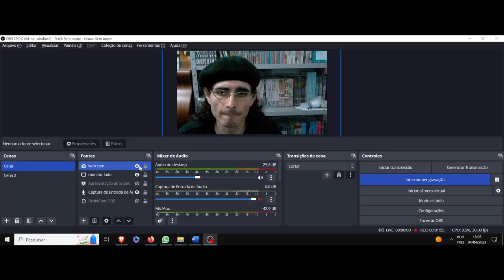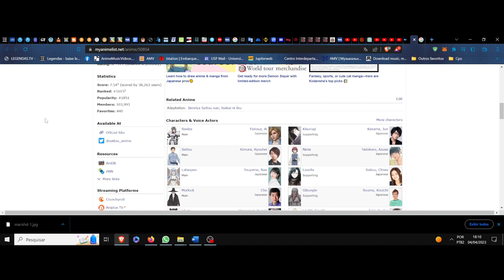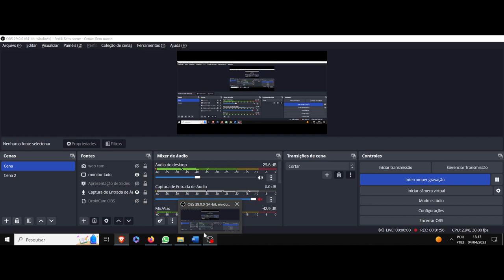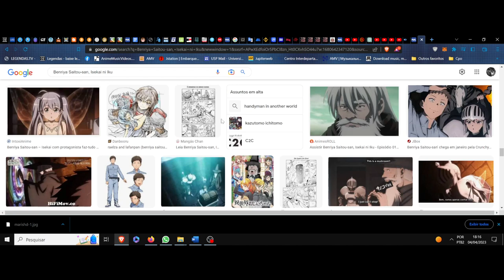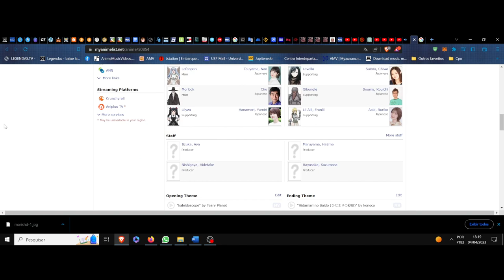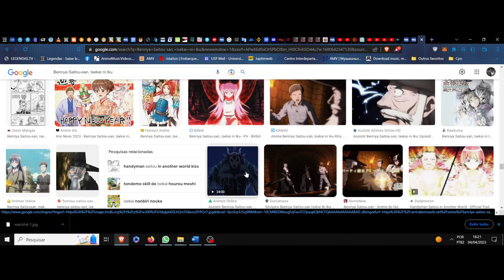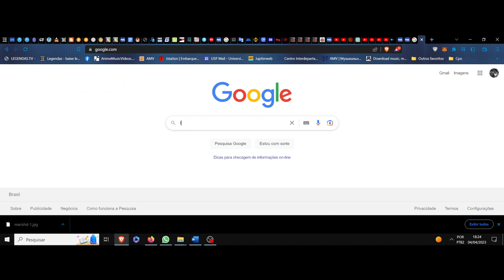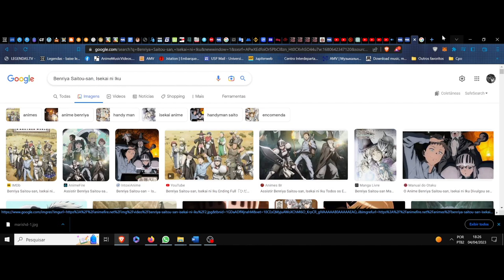(FD) Benriya Saitou-san, Isekai ni Iku. (Handyman Saitou in Another World) A estima da manufatura